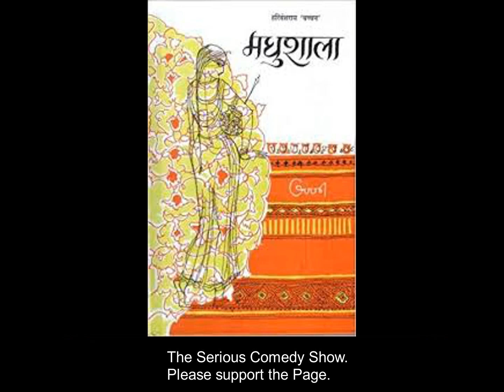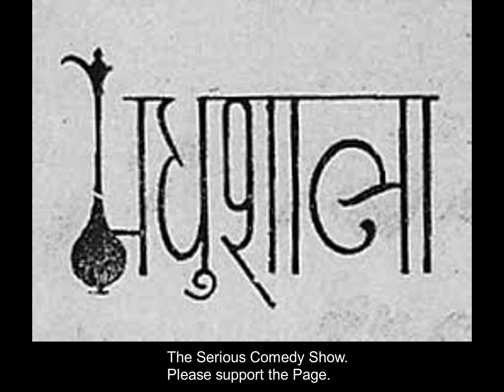Madhushala Part 5. मधुशाला भाग ५.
बहुत दिनों से प्रण था मेरा
पाठ करूँ मधुशाला का।
आज पढीं वो सब रुबाइयाँ,
बच्चन का जो मान बनीं,
तुम कम से कम सुन तो लेना,
बच्चन की यह मधुशाला।

दोस्तों इस अभूतपूर्व कृति को पढ़ कर रेकॉर्ड करना अपने आप में एक अद्भुत अनुभव रहा।उम्मीद है मेरी यह कोशिश कहीं न कहीं सब को अच्छी लगेगी।